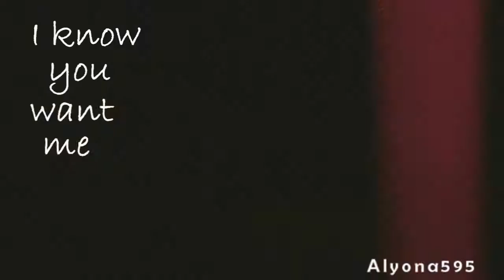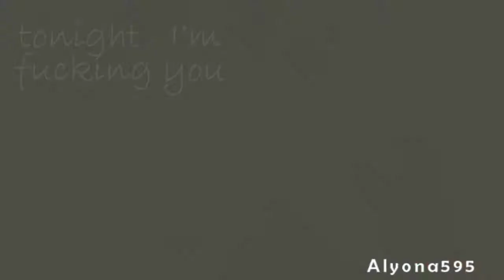Robert Pattinson - Tonight || Happy B-day Masha9064!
С днюшкой, Маш! Желаю тебе всего, что только возможно: счастья, здоровья, успехов. Пусть все будет так, как ты захочешь.
Вот тебе мой маленький презент. Надеюсь понравится.
И оторвись и за нас с Юлькой! ))

Sub and add this awesome girl!